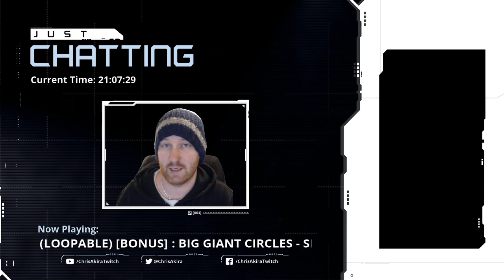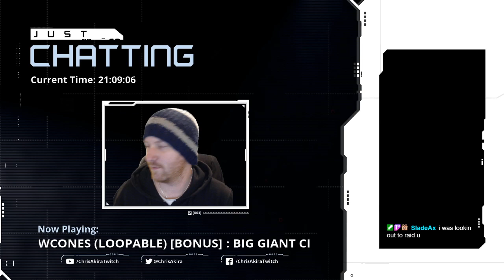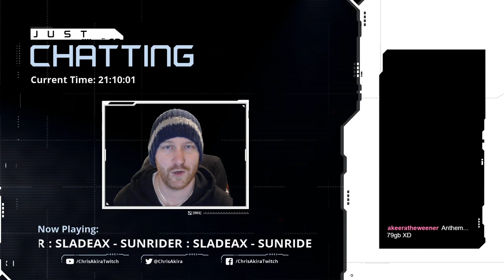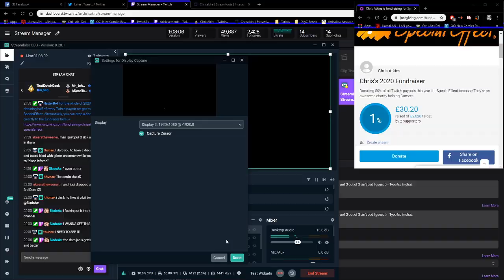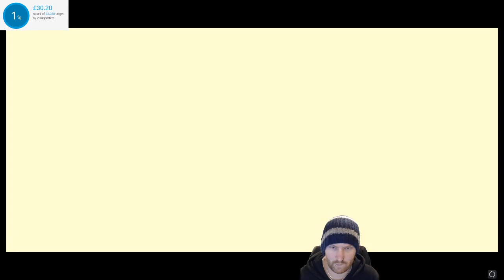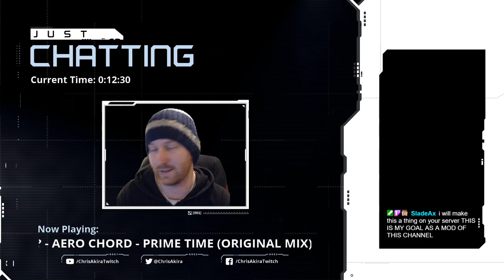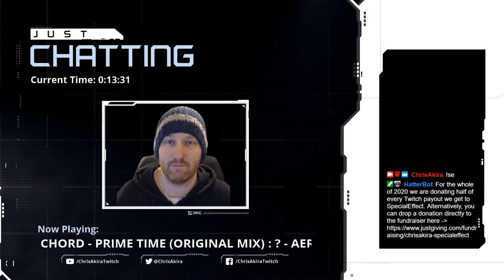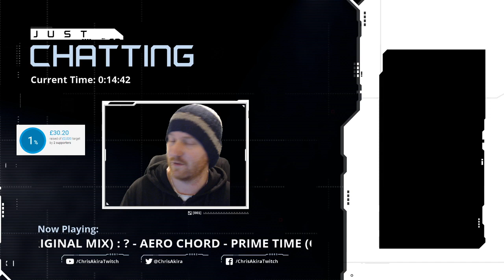[04-02-20] Dead Cells, Dare Jars and Discoverability..... well 2 out of 3 ain't bad I guess ;)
Also, be sure to swing over to my Twitch channel to catch future streams as they happen and be part of the madness LIVE :D -- Watch live